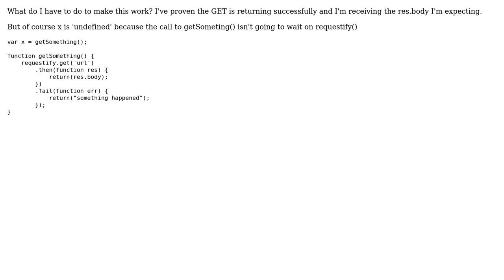javascript, nodejs, requestify timing